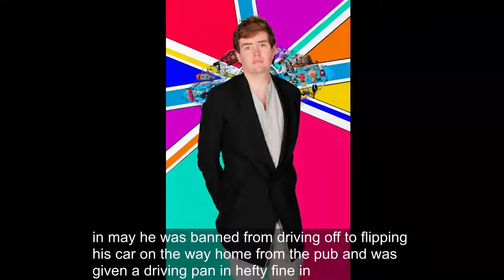Big Brother's Arthur Fulford sensationally leaves the house and will not be returning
Big Brother 's Arthur Fulford has sensationally left the house after just seven days.

The posh boy has been involved in a string of arguments with his fellow residents over the last few days and has now quit the Channel 5 show.

He will not be returning to the house - with his departure scenes set to air on Monday night's show.

Posh boy Arthur managed to anger a lot of his housemates - reducing Sukhvinder to tears after mocking her flat-earth beliefs, and going a step further by winding up former Ex On The Beach babe Kayleigh Morris .